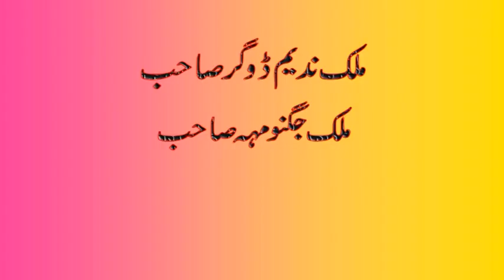08/02/2017 jalsa bull race peer bahoo sultan jung